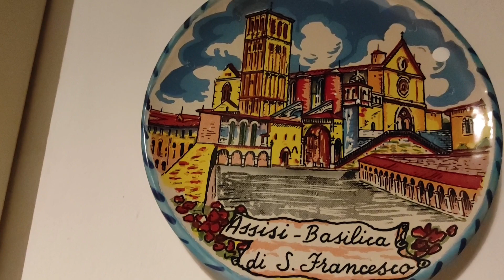Tinolang Manok with sayote my recipe